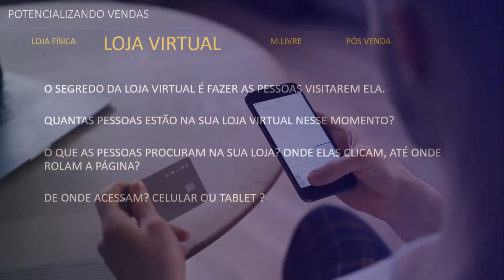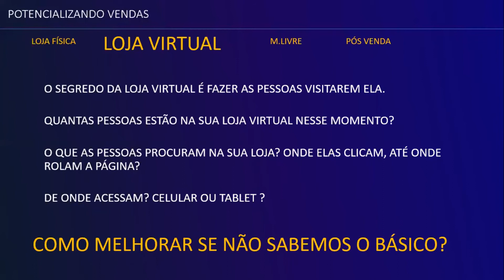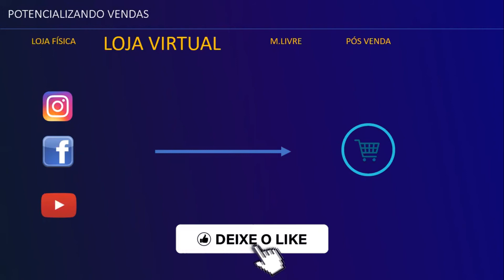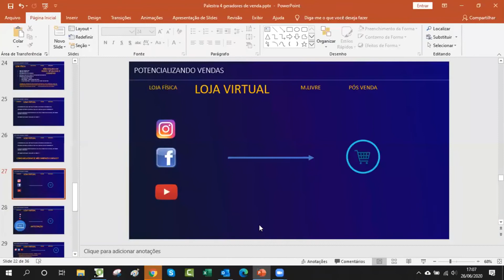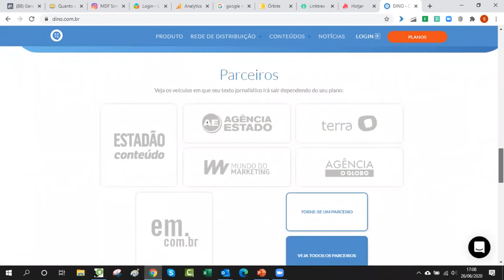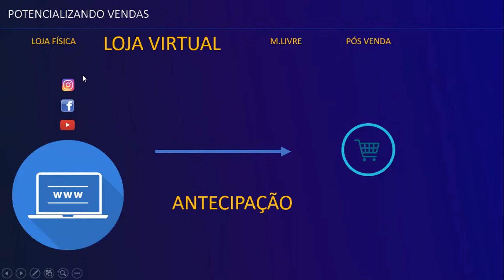[FUNCIONA MESMO] Como Vender Artesanato Pela Internet (estratégia perfeita)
Quer saber como vender artesanato pela internet utilizando uma estratégia que realmente funciona ? Então siga o passo a passo indicado no vídeo e comece a aumentar as suas vendas.